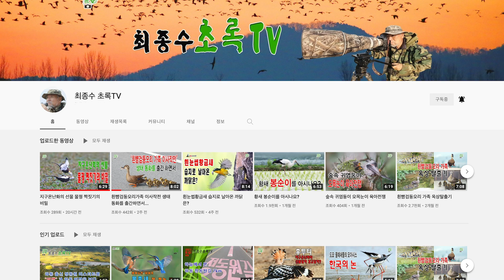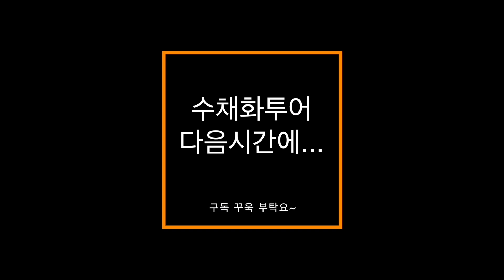변호사 우영우 팽나무 수채화. watercolor painting TV foundation 水彩画, 水彩畫, Aquarelle, акварельный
오늘은  우영우 팽나무 수채화입니다.

신종식수채화투어~
네이버 블로그에 오시면
다양한 자료를 보실 수 있습니다.